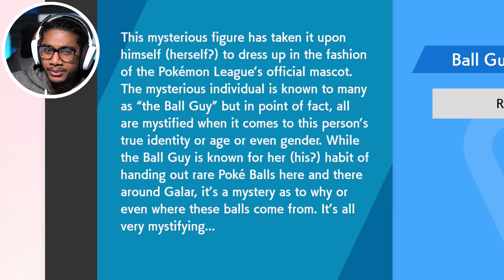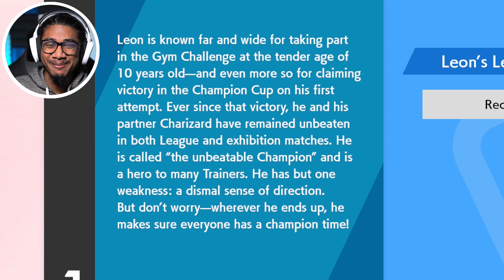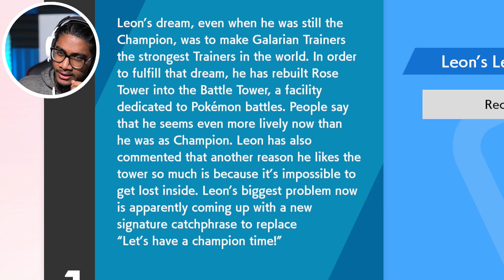THE BATTLE TOWER!! | Pokémon Sword and Shield - Part 46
Remember, no spoilers in thumbnails. It's been hard to pick non-spoilery thumbnails. Poor pokeball guy

SHANK LIKE! 2k likes and i'll upload again today!

Part 46 of Pokemon Sword and Shield!

Leon, i feel so bad for him. Lookin like he alone here cause i took his title away